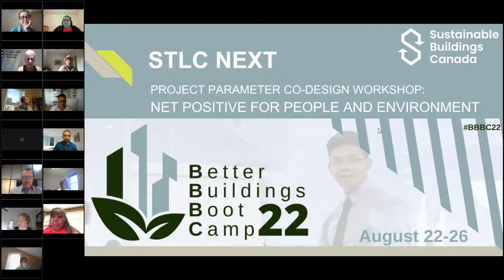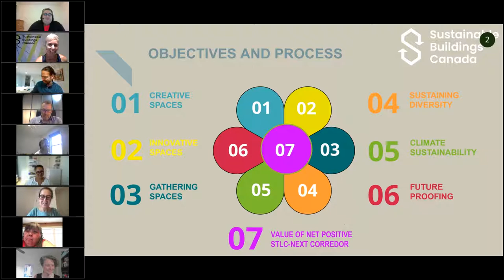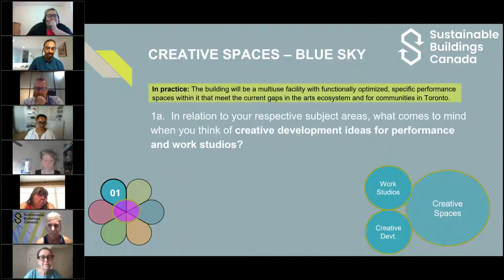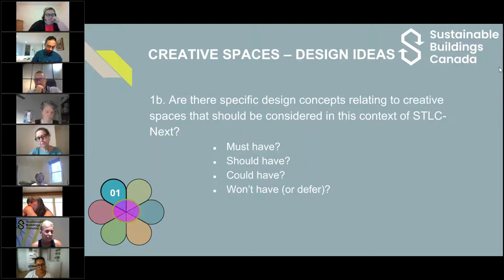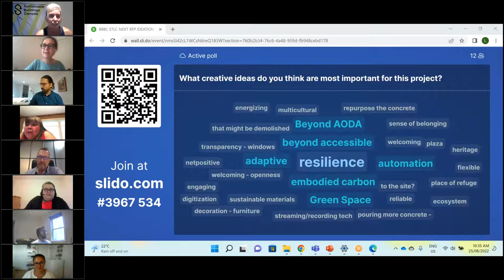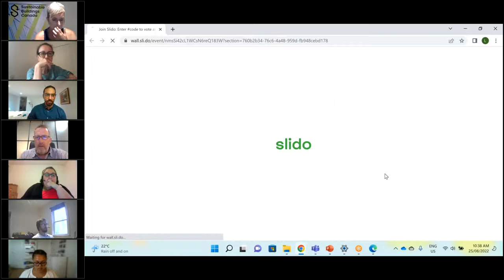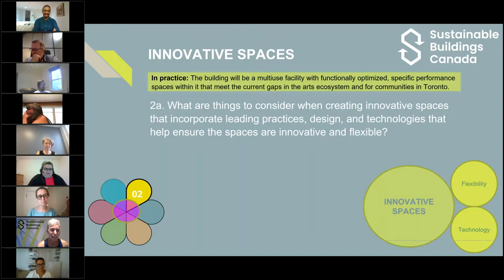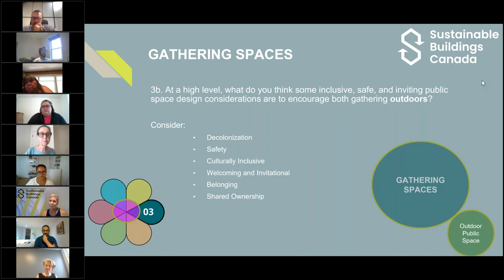BBBBC22 SLTCNext Workshop Part 1